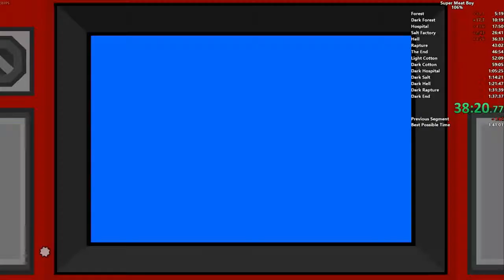DEATHLESS KID STAGE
Cirno playing Super Meat Boy